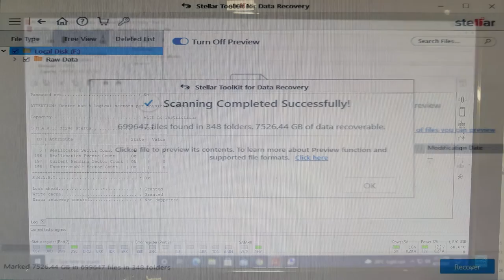How to Disassemble WD My Book Live NAS Drive for Data Recovery?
Removing Western Digital My Book Live Hard Drive from Plastic Chassis is not as simple to remove the standard hard drives from desktop cabinets or Laptops.

A set of tools are required to open the WD book live hard drive from Chassis. To avoid any physical damage to the hard drive get the help of professional data recovery experts to remove the hard drive from the chassis.

Take the below Precautions before opening WD My Book Live Hard Drive
1. Don’t disassemble a hard drive on your own. Doing this may damage your hard drive and leads to permanent data loss.

2. It is recommended to take the help of data recovery experts to remove WD MyBook Live® hard drive from the chassis.

3. It is recommended that you should never do any hit and trial methods for data recovery.

Need free consultation for data recovery from WD My Book Live hard drive, drop email at help[at]stellarinfo.com